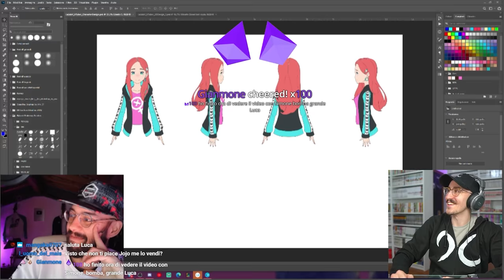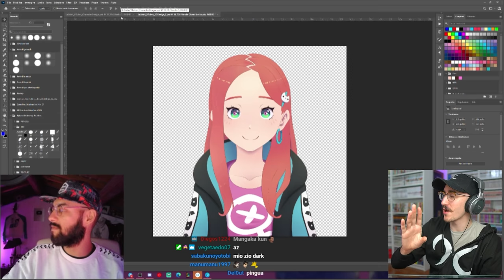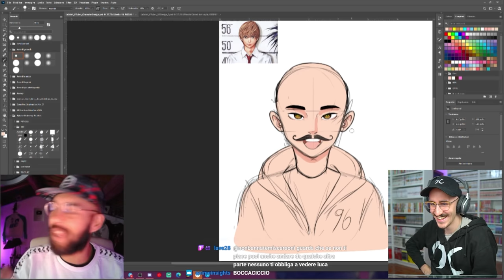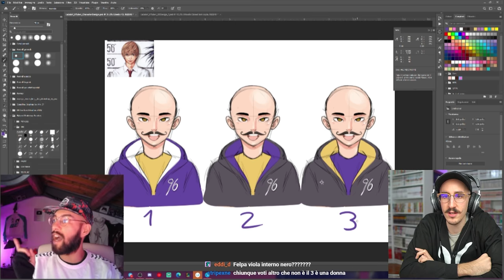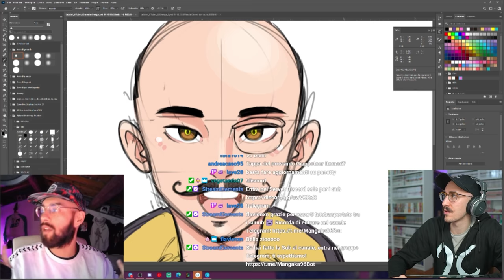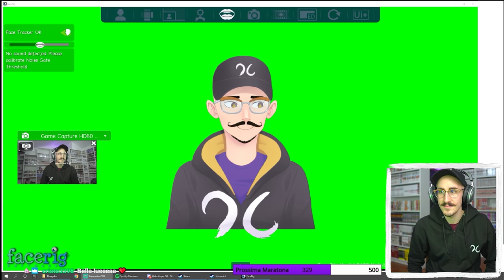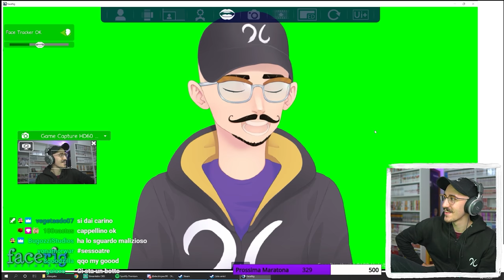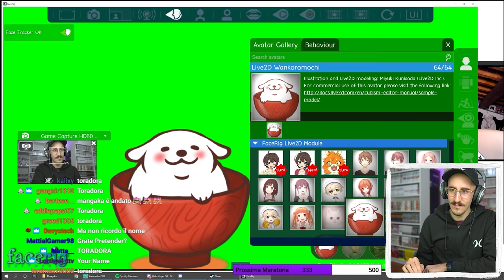TRASFORMO @Mangaka1996 in un VIRTUAL TUBER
@Mangaka1996 Subisce il lavaggio del cervello e si trova a conoscere le VTUBER!...e a farne parte!

MY GEAR